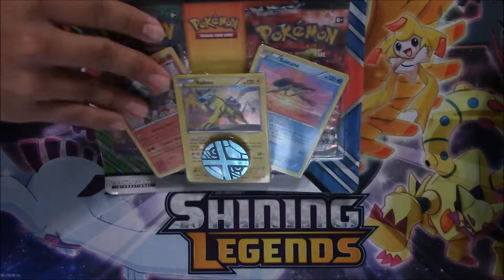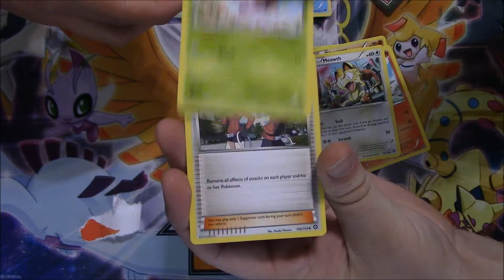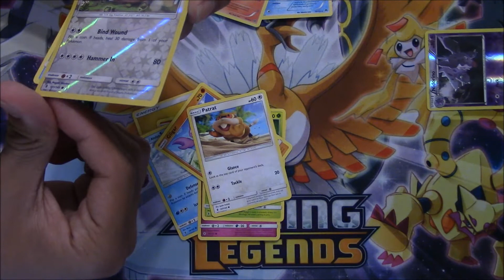Battle 3 Vs Winged Dragon Of Ra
Welcome To Ldot A's Pokémon Card Opening Channel.

(Hey Thanks you so much for your support and in participating in this giveaway, just want to give u a heads up if your subscription to the channel is private I wont be able to pick you when it come down to picking a winner, Thanks and Good luck, my Friend. )

ZoroarkCodeGiveaway Description and Rules
(Please See Intro For Details):
How to Enter, be a Subscriber and comment on any video that has the "ZoroarkCodeGiveaway " on the title. (One comment Person on each video WILL BE ALLOWED and please be nice).

At 250 subs I will Randomly Pick one of the video with the title "ZoroarkCodeGiveaway " and pick one of the Sub from the comment IF I pick a comment and the user is not a subscriber, I will pick some one else that is. Thanks and Good Luck.

Showcase!

Please check out these great channels and give them the views and subs they deserve!

We are a Pokemon TCG group dedicated to teaching and helping new players understand the meta of Pokemon TCG. We also encourage Veteran players to battle and participate in our Events. Aside from battling, we talk all things Pokemon and report any new in regarding Pokemon TCG. Like and join out Facebook Group!